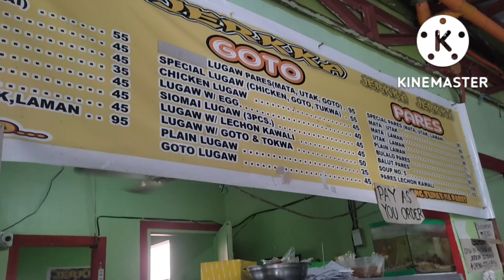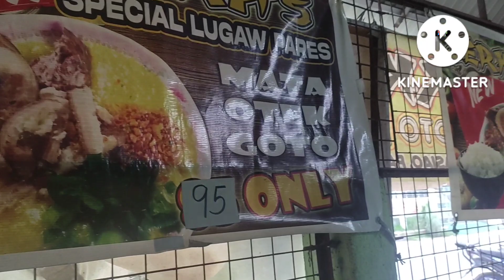THE BEST MAMI / GOTO AND PARES PARES IN TOWN / YUMMY 😋🤤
aha my masarap palang kainan dito bakit ngaung kulang nalaman... 😋😋🤤🤤
TaRA mga ka Adventure samahan nyo AKONG mag meryenda.. Kain po